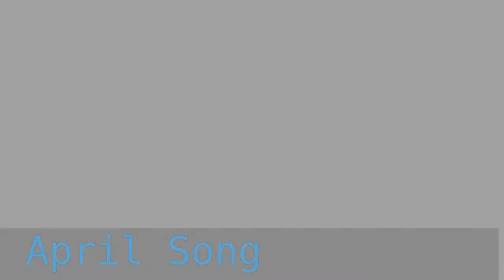April Song | Death Metal Instrumental (Maybe)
Hi! This is my new... song(?) or something like this. I called it death metal, because it sounds to me like death metal and I don't actually know is this it.

Now, interesting stuff
Gear I used:
PRS SE Custom 24 (30th Anniversary model)
Yamaha TRBX174EW (I do not recommend this bass)
Audio Interface: Focusrite Scarlett solo 3rd gen
DAW: Cubase AI 10

Tuning is Drop A#
For bass, I used Pitchproof

Video editing stuff (I'm noob here)
DaVinci Resolve 16
Blender (For animation)
GIMP for preview and other stuff
I shot this video with: iPhone 11 (front), iPhone 8 (head view), my mother's iPad mini 3 (Picking hand view)

Now, some sort of announce and maybe reminder for me, I want to say that next cover will be "Immersed in Ire" instrumental by Viscera, but it won't be soon. The Main problem for me (I wrote this on 30 of march) is that I don't have guitars in Drop G tuning:(. Only Drop E :) So... maybe I'll cover Currents's song(s) before "Big Cover".

About this song, I wrote it really fast, in one day. I call it Death Metal because... there is a lot of tremolo picking, but not in Black Metal style. The Main idea was to write some drums, I really like to write drums so I started with common metal riff and that decided to add some blast beats. In my opinion they were good and I decided to take a guitar... Tremolo part was very hard, but I did it so.. yes. March 30 was video day and I discovered a lot of new stuff about video shooting and video editing. So now I can do shitty animations and shitty previews.

P.s. Of course this is pre-recorded video, but this time I didn't made this video from different pieces so now It looks ok.